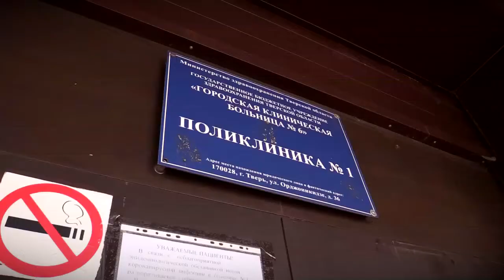Помощь медикам в период коронавируса